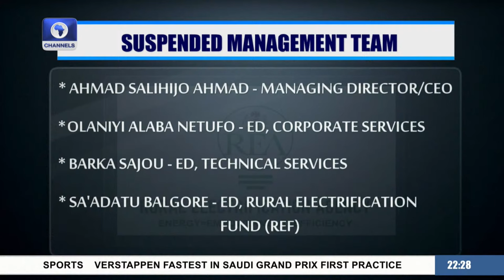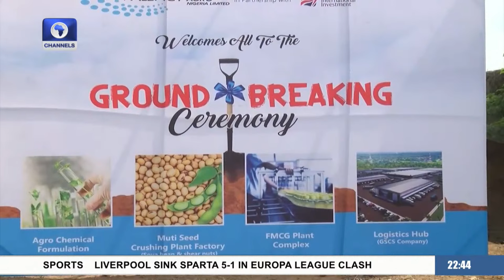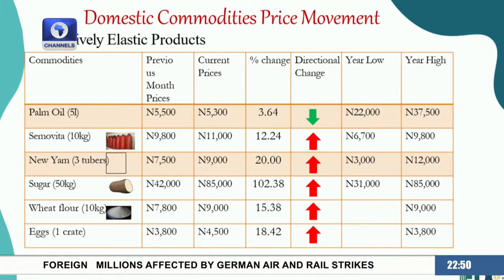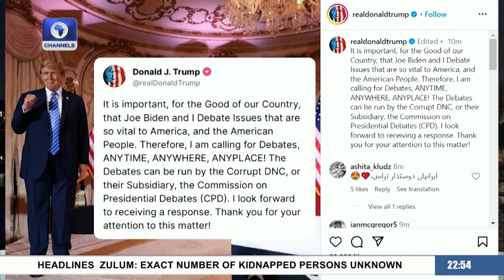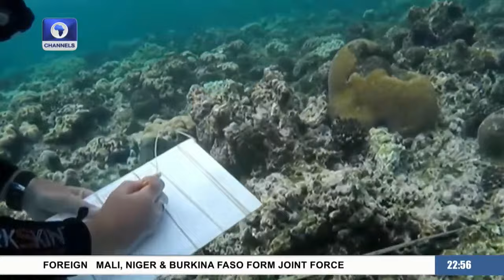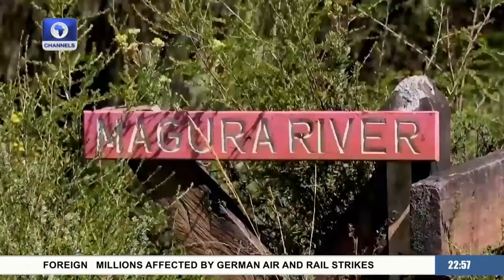News At 10 | 07/03/2024